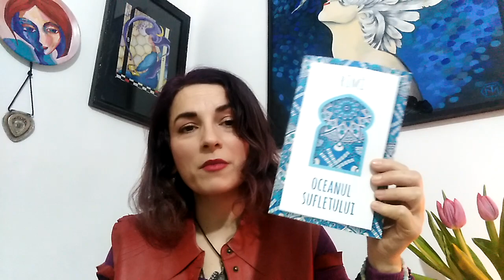CONSTRAGEREA DIVINA SI LIBERA VOINTA + VINE PRIMAVARA - DE VORBA CU ASCULTATORII MEI + MOMENT POETIC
VINE PRIMAVARA - 0:00
CONSTRANGEREA DIVINA SI LIBERA VOINTA - de RUMI - 15:00

POEM - CONSTRANGEREA DIVINA SI LIBERUL ARBITRU

598    Noi suntem o harpa. Tu faci ca sa rasune.
Nu-I tanguirea noastra. Tu gemi pe-ale ei strune.

Un nai suntem. Cantarea din noi – e de la Tine
Noi munti suntem. Strigarea din noi – e de la Tine.

Un joc de sah noi suntem, cu-nfrangeri si victorii.
De Tine-au fost starnite, la capatul prinsorii.

Noi cine suntem, Suflet al sufletelor, cine,
De mai suntem in viata alaturea de Tine?

Noi suntem nefiinte. Suprema Ta Fiinta
La ce-I menit pieirii s-apara ii da putina.

Noi suntem lei puternici, dar lei tesuti pe steaguri,
Ce vantul ii impinge-nainte, in siraguri.

Vadita li-e navala, dar nevazut e vantul.
O, nevazatu-acesta sa nu-si mai curme-avantul.

Si duhul, si fiinta Tu ni le-ai dat in dar,
Iar viata din fiinta iscata-I de-al Tau har.

Vadindu-I nefiintei placerea de a fi,
Facut-ai nefiinta sa-nceapa a Te-ndragi.

Desfatator Ti-e darul – O, nu-l lua-napoi !
Si vinul, si paharul – nu le lua-napoi !

De-o sa le iei, au cine-ti va cere socoteala ?
E-nstare cu zugravul sa lupte o zugraveala?

Nu-Ti indrepta acum spre noi a Ta privire !
Contempla-Ti bunatatea si-a Ta milostivire !

Atunci cand n-aveam viata si n-o puteam nici cere,
Ai implinit a noastra necuvantata vrere.

Sta zugraveala-n fata celui ce-a zugravit
Ca fatul intr-un pantec, legat si inchircit.

In fata Celui Vesnic supusi stau toti si tac,
Neputinciosi ca panza in fata unui ac.

Pe panza El tese pe diavol ori pe-Adam.
Infatiseaza chinul ori ce este un balsam.

Si nimeni n-are forta sa se-apare, sa strige,
Atunci cand se intampla sa piarda-ori sa castige.

Vezi in ce chip Coranu-acest vers l-a talcuit:
“Nu tu esti cel ce-azvarli atunci cand ai zvarlit’”

Cand tragem o sageata, nu noi ii dam avantul.
Noi suntem numai arcul. Arcasul e Preasfantul !

Nu-I silnicie-aceasta, ci e Atotputinta
Menita sa starneasca-n suflet umilinta.

Iar umilinta-aceasta vadeste-ndatorire.
Prin libera ta vrere ti-aduci o-nvinuire.

De libera nu-I vrerea, ce sunt rusinea-aceasta,
Sfiala vinovata, mahnirea si napasta?
De ce ii cearta-un dascal pe-ai sai invatacei ?
De ce isi cata duhul mereu un alt temei ?

Spui despre cel ce neaga constrangerea divina
Ca norul sau ascunde a lunii Lui lumina.

Un bun raspuns primi-vei s-asculti de-ti dai silinta,
Si scapi de ratacire, tinzand inspre credinta.

Apar in timpul bolii cainta si smerirea.
Fiinta ta isi afla-n adancul ei trezirea.

Si-n toata vremea-n care te simti lovit de boala,
Fierbinte-L rogi pe Domnul sa ierte-a ta greseala.

Ce had este pacatul tu vezi de-abia acum,
Si hotarasti a merge din nou pe dreptul drum.

Fagaduiesti de-ndata si faci si juramant
Sa te supui cu totul poruncii Celui Sfant.

E sigur deci ca boala adduce-atunci cu sine
Trezirea constiintei si-a duhului din tine.
Retine adevarul acest cum altul nu-i
Doar cel ce-ndura poate simti mireasma lui.

Ce cat mai treaz ti-e duhul, mai grea iti este viata.
Mai bine-l stii pe Domnul, mai pala-ti este fata.

Constrangerea divina de-o-nduri, unde-I smerirea?
Si-Atotputernicia-I de-o simti, unde-i simtirea?

Cum s-aiba cel in lanturi de veselie parte,
Si-asemeni celui liber cum poate sa se poarte?

Si daca-nlantuit esti de maini si de picioare
Si potera domneasca in paza ei te are,

Nu te purta miselnic cu cei mai slabi ca tine,
Caci nu asa se poarta acei cu firi blajine.

Si de nu-I simti silirea, nu zi ca esti silit.
Si de-ai simtit-o unde-I dovada a ce-ai simtit ?

In fiecare fapta ce tii s-o implinesti
Tu iti vadesti putinta ca poti s-o savarsesti.
Dar despre fapta care s-o-nfaptui nu-ti convine,
Constrangera o-nvinui. Zici: “De la Domnul vine !”

Constransi se simt profetii in lumea de nevoi.
Constransi se simt procletii in lumea de apoi.

Ce liberi in cea lume vor fi – ne spun profetii.
Ca liberi sunt in lumea de-aici – ne spun procletii.

Autor: Rumi – Traducator: direct din persona in romana: Otto Starck
Volum: Oceanul Sufletelor - de Jalal-ud-din Rumi